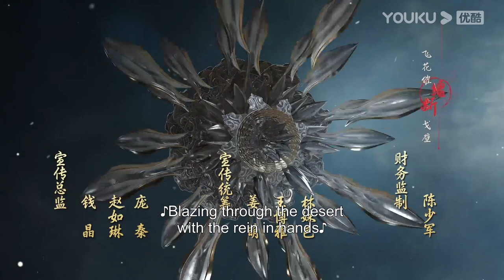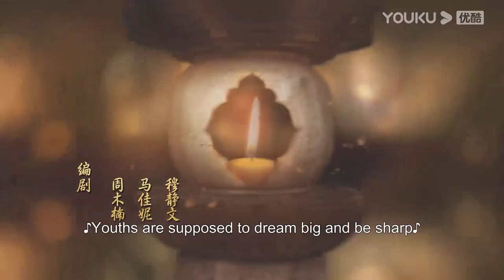EP05 Preview: Wuxin protects himself with magic bell jar | The Blood of Youth | YOUKU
★ 40 Episodes